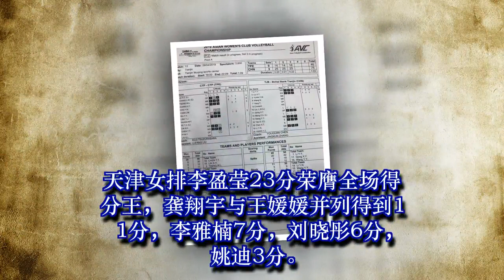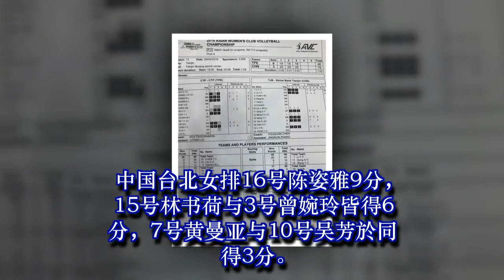亚俱杯天津女排三人上双 拦网11-1领先中国台北30-4-2019